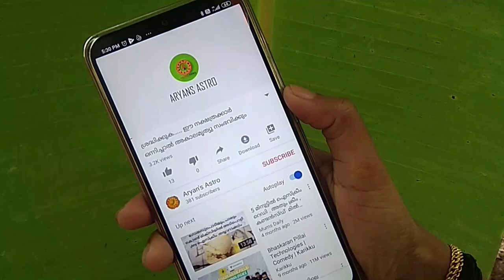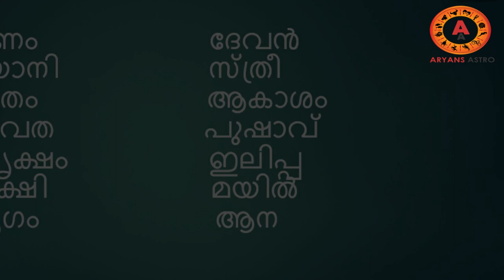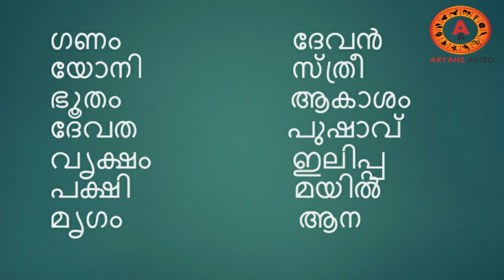രഹസ്യങ്ങൾ സൂക്ഷിക്കാൻ സാധിക്കാത്ത രേവതി നക്ഷത്രം | revathi | nakshathraphalam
രഹസ്യങ്ങൾ സൂക്ഷിക്കാൻ സാധിക്കാത്ത രേവതി നക്ഷത്രം